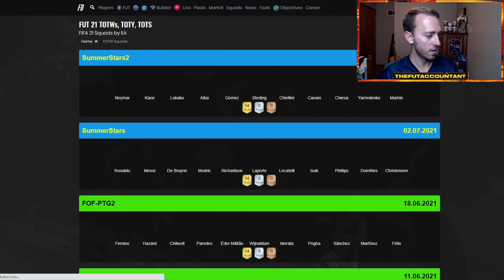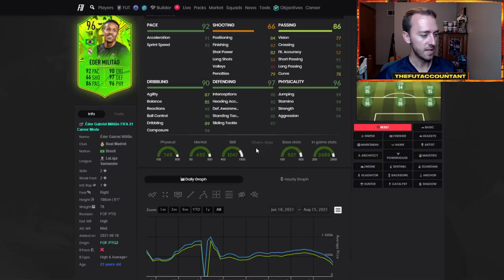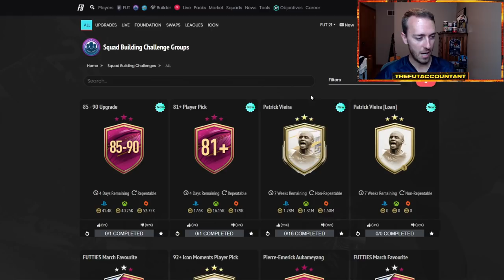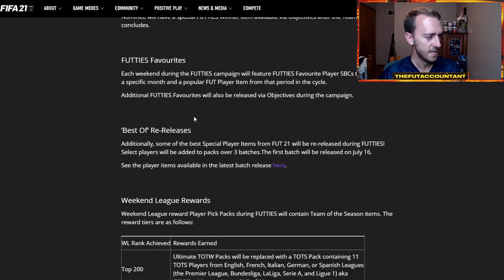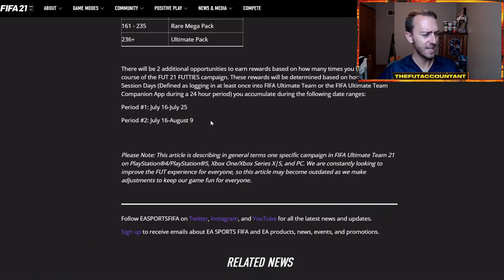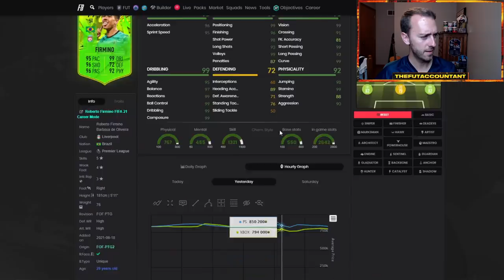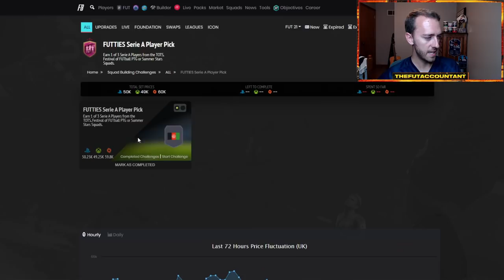MARKET OUTLOOK! LIGUE 1 PLAYER PICK TODAY & UPGRADE PACK GRIND THIS WEEK! FIFA 21 Ultimate Team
This week's market outlook! It seems like ligue 1 will be dominating the scene this week with the ligue 1 futties player pick most likely coming today. We talk about all this and more, including the upgrade pack grind taking place this week with futties batch 3!